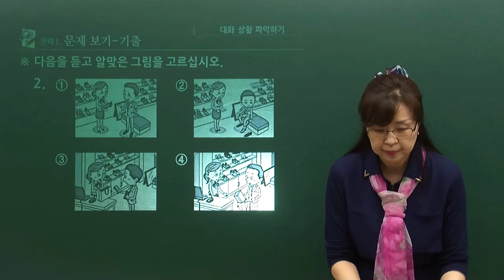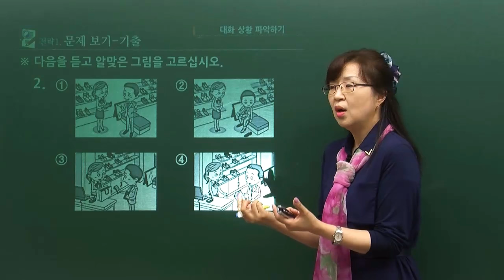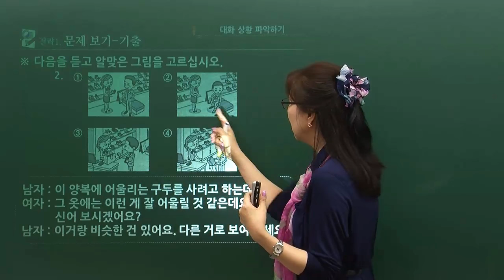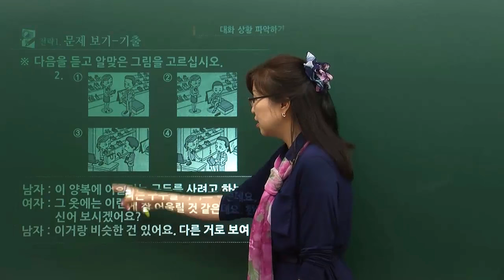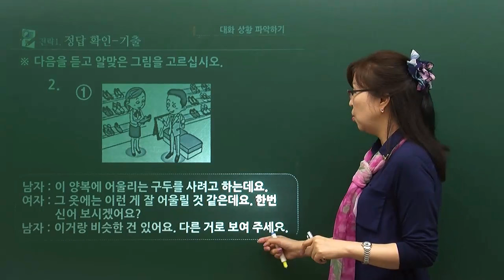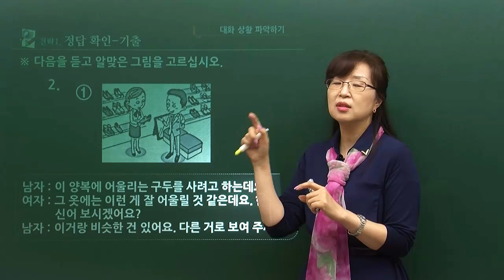MasterTOPIK 선생님과 함께 배우는 TOPIK II 3,4급 듣기 (2)